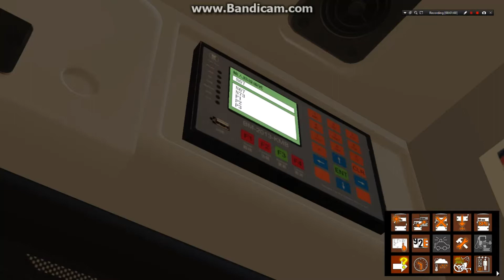[OMSI2]君巴N67(清林➡河畔發展區)#206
Map: GG2
Bus: KMB aas